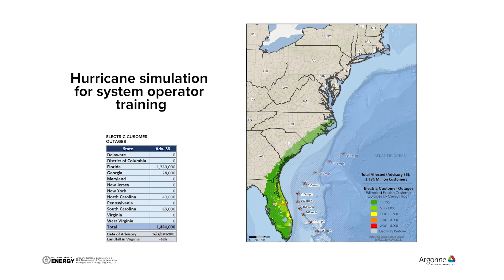Helping Businesses and Communities Better Cope with Extreme Weather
The U.S. Department of Energy's Argonne National Laboratory is helping organizations – including AT&T – and communities better prepare for and adapt to the impacts of climate change and extreme weather events.

Argonne's cutting-edge climate science and infrastructure analysis/resilience capabilities have helped a range of organizations (companies, federal agencies and cities) make more informed decisions and minimize negative impacts.